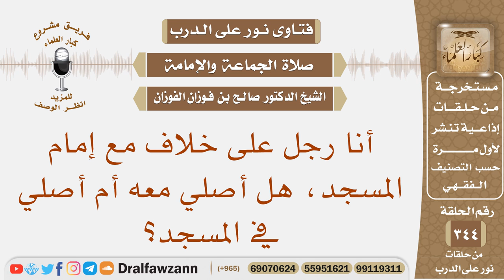أنا رجل على خلاف مع إمام المسجد، هل أصلي معه أم أصلي لوحدي في المسجد؟ الشيخ صالح بن فوزان الفوزان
نص السؤال: أنا رجل على خلاف مع إمام المسجد، هل أصلي معه أم أصلي في المسجد؟
السيرة الذاتية :
للاشتراك في قناة الشيخ صالح الفوزان

رئيس الفريق
لمشروع كبار العلماء